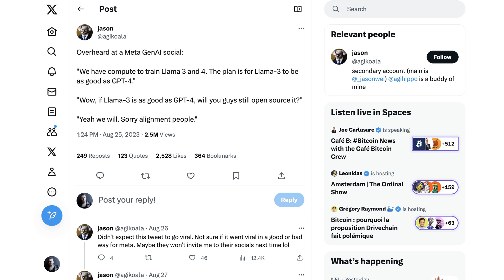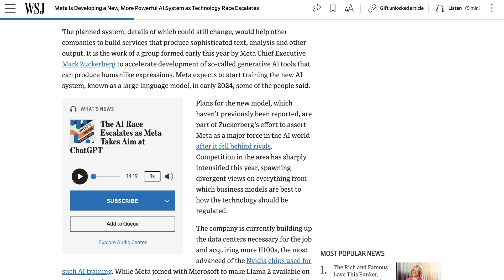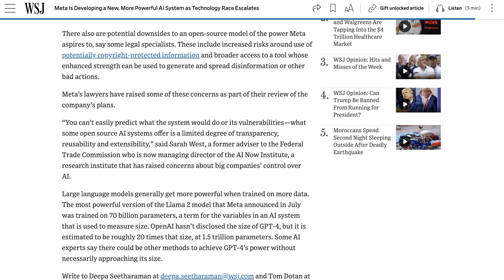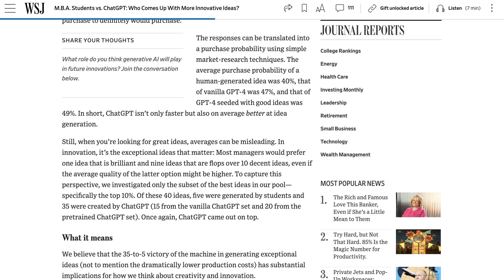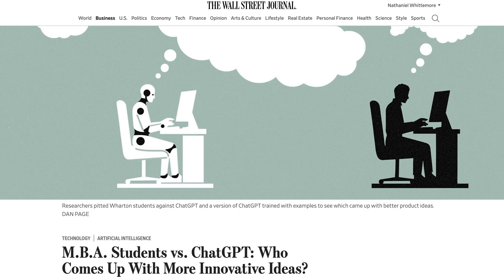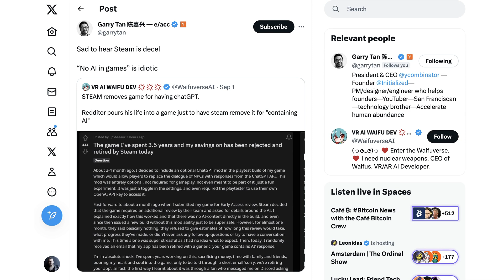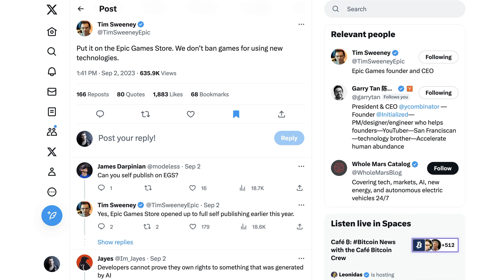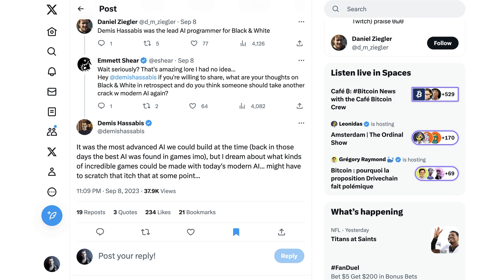Meta Is Working On A ChatGPT Killer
The WSJ reports that Meta is working on Llama 3 with GPT-4 level performance as its goal and plans to release it open source.